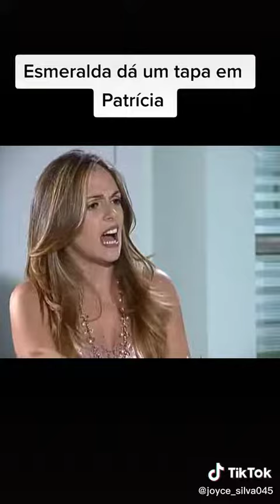22 de julho de 2022